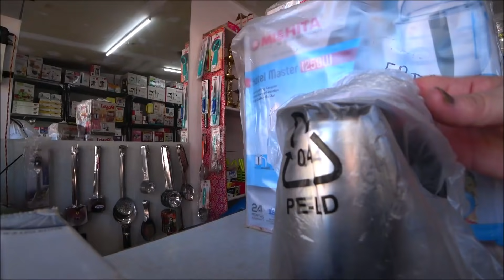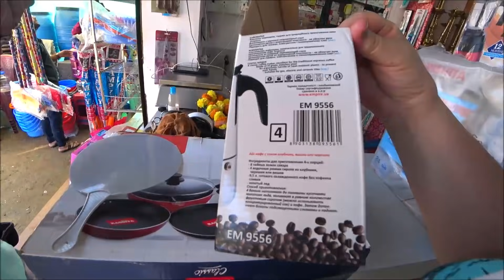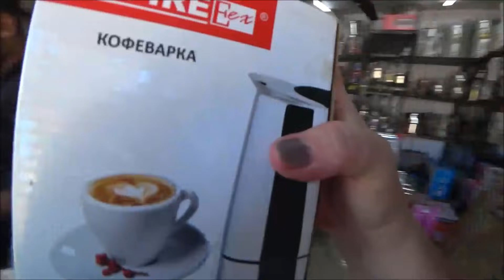77. Рынок по средам в Арамболе. Покупка гейзерной кофеварки. Домой на байке! Мне понравилось! Гоа.